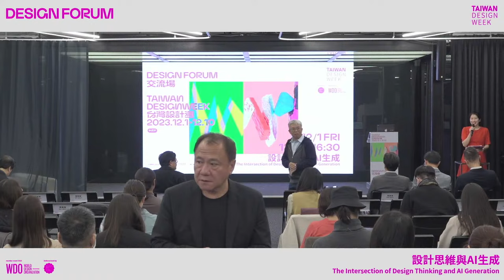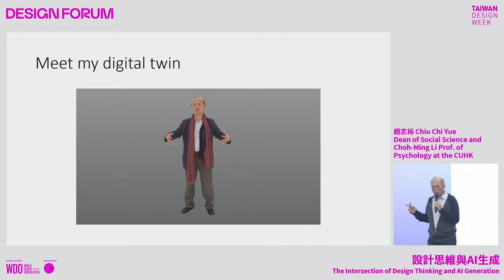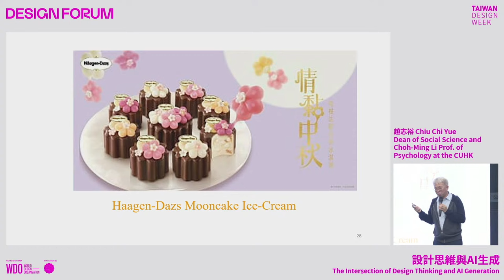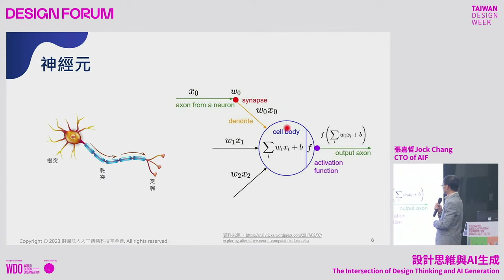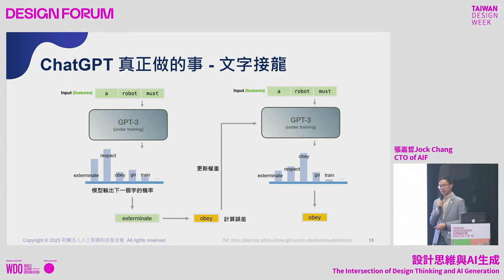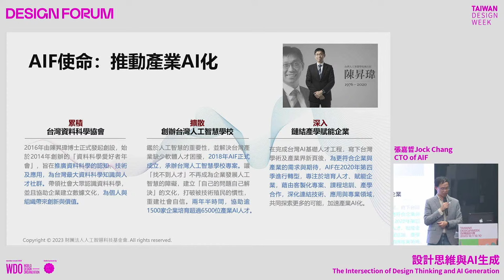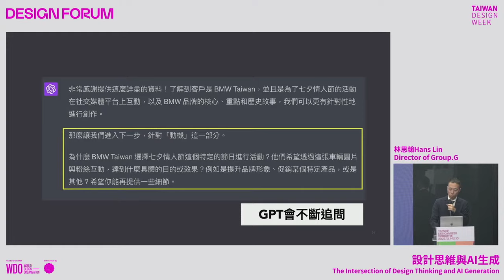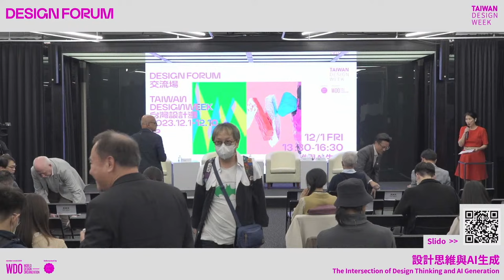〔The Intersection of Design Thinking and AI Generation〕_ LIVE in English_𝟮𝟬𝟮𝟯 TDW DESIGN FORUM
▍ Introduction
The session will explore how design thinking and AI technology can innovate results. How can generative AI enhance design efficiency and creativity? When design and tech are integrated substantially, how can generative AI be used in design in the future?
This session will be moderated by Compal Electronics Chief Design Officer and Senior Vice President Shikuan Chen. Presenters include CUHK Dean of Social Science and Choh-Ming Li Prof. of Psychology Chi Yue Chiu, Artificial Intelligence Foundation Chief Technology Officer Jock Chang, and Group.G director Hans Lin. Their experiences can inspire participants to explore design thinking and generative AI technology from multiple perspectives.

▍ Dec. 1, 2023 14:00-16:30 (GMT+8)
▍ Forum Agenda
13:30-14:00 Registration

14:00-14:10 Introduction
Moderator：Shikuan Chen (CDO&Senior Vice President of the Marketing and Innovation office of Compal Electronics, Inc.)

14:10-14:40 Session 1: Thinking in opposites: Creative mindset for innovations
Speaker: Chiu Chi Yue (Dean of Social Science and Choh-Ming Li Prof. of Psychology at the CUHK)

14:40-15:10 Session 2: Designer survival skills in AI era
Speaker: Jock Chang (CTO of Artificial Intelligence Foundation)

15:10-15:40 Session 3: AIGC workflow practices
Speaker: Hans Lin (Director of Group.G)

15:40-16:10 Panel Discussion
Panelist:
Shikuan Chen (CDO&Senior Vice President of the Marketing and Innovation office of Compal Electronics, Inc.)
Chiu Chi Yue (Dean of Social Science and Choh-Ming Li Prof. of Psychology at the CUHK)
Jock Chang (CTO of Artificial Intelligence Foundation)
Hans Lin (Director of Group.G)

16:10-16:30 Recap & Closing

◐2023 Taiwan Design Week ◑
Organizer｜Industrial Development Administration
Executive Organizer｜Taiwan Design Research Institute
Collaborative Partner｜Taipei Culture Foundation, Songshan Cultural and Creative Park, Open House Taipei, Giloo